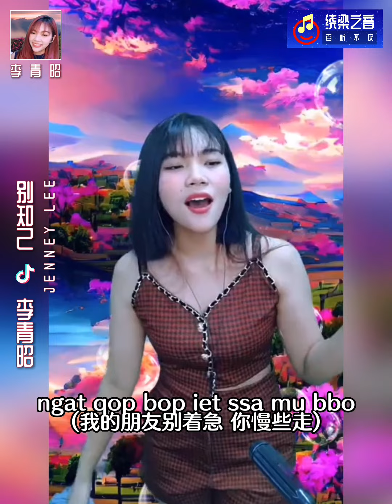别知己-李青昭 Jenney Lee